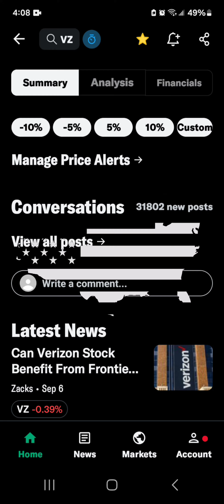🚨 Verizon Communications Paying $20 Billion Cash For Frontier.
TRADE STOCKS LIKE A PRO!